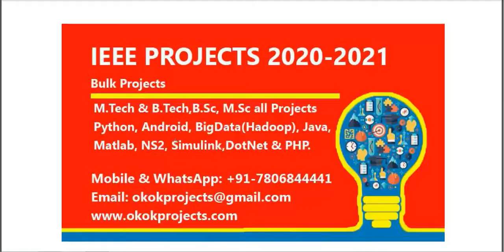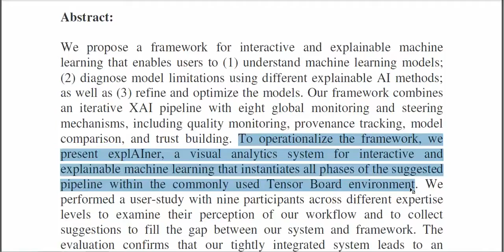A Visual Analytics Framework for Interactive and Explainable Machine Learning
* Complete Source Code
 * Complete Documentation
 * Complete Presentation Slides
 * Flow Diagram
 * Database File
 * Screenshots
 * Execution Procedure
 * Readme File
 * Video Tutorials
 * Supporting Softwares

Support Specialization
 * 24/7 Support
 * Ticketing System
 * Voice Conference
 * Video On Demand
 * Remote Connectivity
 * Document Customization